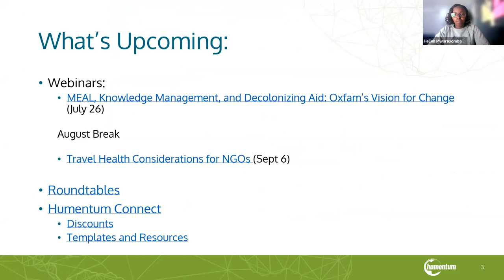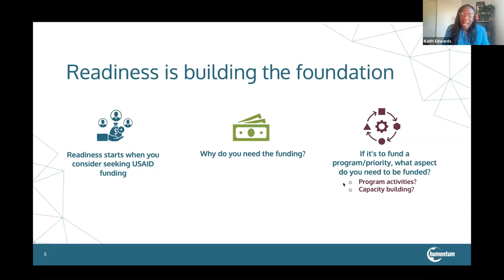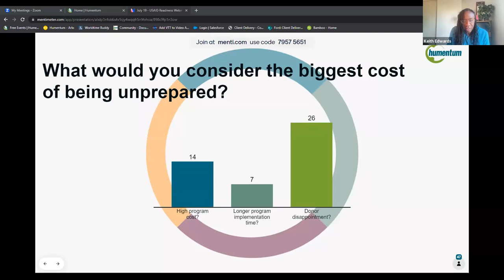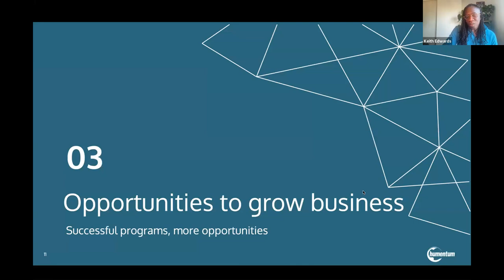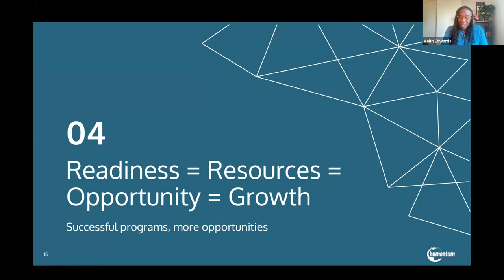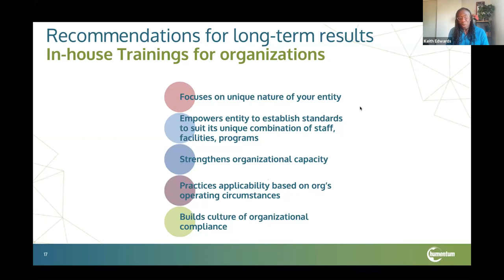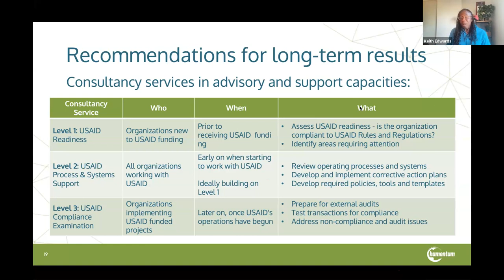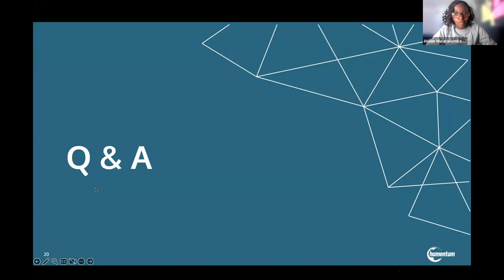Are You Ready to Receive and Manage USAID Funding?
How do you prepare for USAID funding? What are some common mistakes organizations make when managing USAID awards?

Find out the answer to these questions and more in the recording of our July 19 webinar with consultant Keith Edwards.